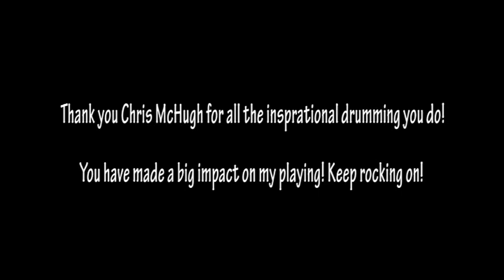Keith Urban - Days Go By - Drum Cover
Days Go By Drum Cover from Love, Pain, & The Whole Crazy World Tour